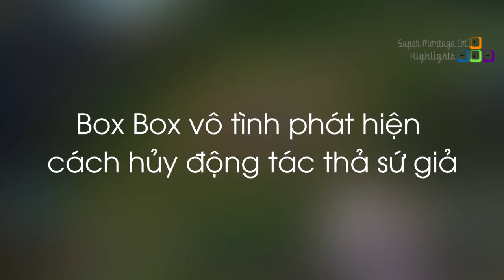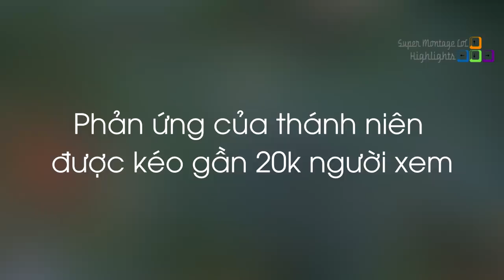BoxBox vô tình tìm được cách tự hủy động tác thả sứ giả, Chuyện thường ngày tại máy chủ NA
BoxBox vô tình tìm được cách tự hủy động tác thả sứ giả, Chuyện thường ngày tại máy chủ NA - Khi Cao Thủ Stream có gì Hot #675
✦ Link Nhạc:
✦ Outtro:
✦ Xin cảm ơn Twitch.tv Streams:
❤ BoxBox: /boxbox
❤ Nightblue3: /nightblue3
❤ Trick2g: /trick2g
❤ TFblade: /tfblade
❤ Froggen: /froggen
❤ Dekar: /dekar173